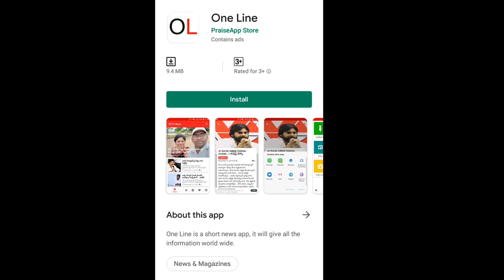Public Talk About Amaravathi Inside Trading | Amaravathi Farmers | PDTV News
అమరావతి రైతులకు ఏవిధంగా నష్టమో చెప్పమను ? | Amaravathi Farmers | PDTV News